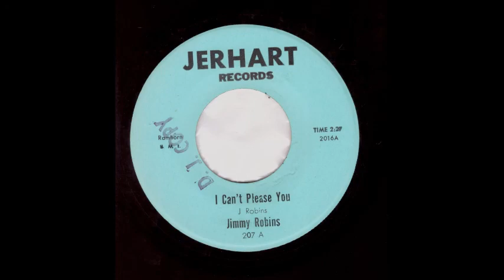Jimmy Robins - I Can't Please You